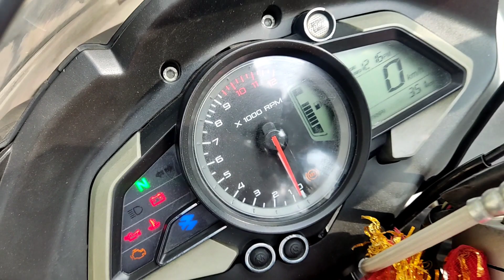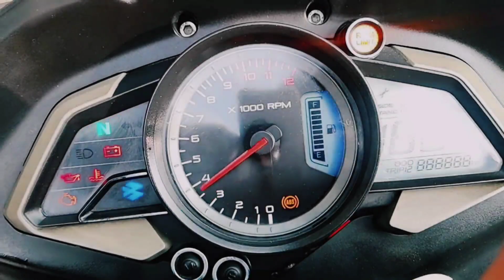MOTOMAX🏍️ IS THE BEST👍 ✨INSTA SHINE✨ POLISH ? 🤔